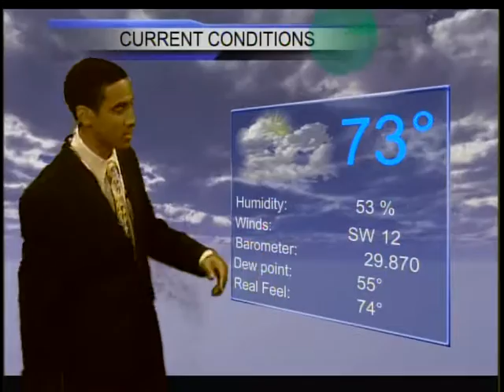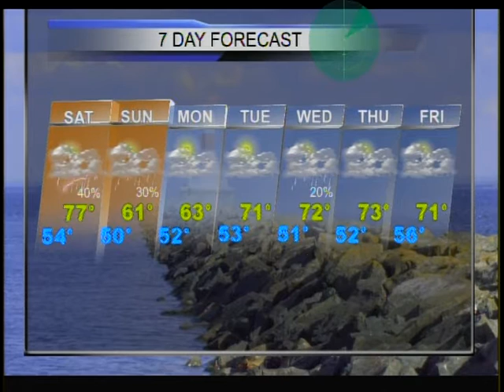Upper Peninsula Weekend Weather 7/25-28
More clouds entered during Friday, as temperatures warmed into the upper 70s and lower 80s.  Clouds will keep us from cooling much tonight, as rain chances increase.  Lows will fall to the lower 60s as winds blow gently.  Saturday showers and thunderstorms leave early, with mostly sunny skies appearing during the afternoon.  Temps will be warm again, with highs in the upper 70s, while southwest winds blow between 5 to 10 miles per hour.  Tomorrow night keeps clouds around, as a second wave of low pressure gets ready to move in.  Lows look to bottom out in the upper 50s and lower 60s, with winds becoming light once again.  Prepare an even wetter Sunday, as rain moves into the region that morning.  Have a great weekend!